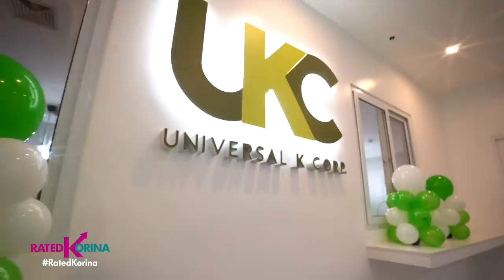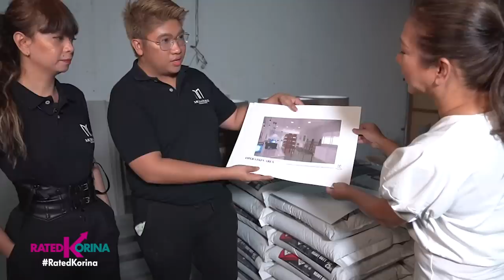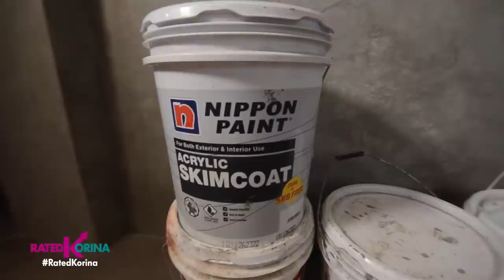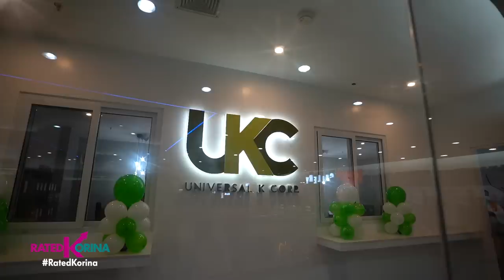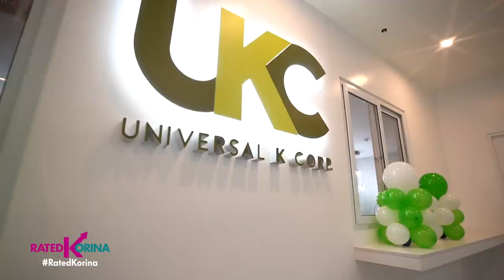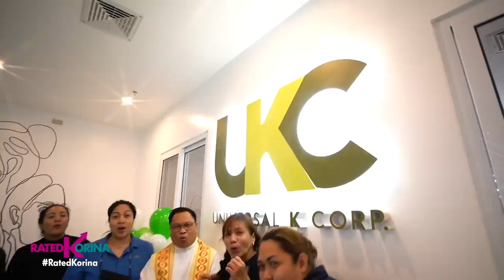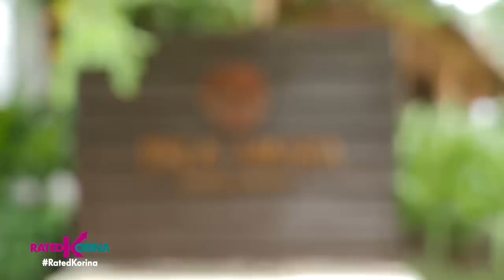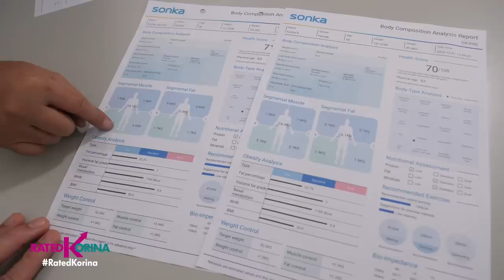December 4, 2022 | RATED KORINA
Ang sarap magtrabaho sa opisina pag maaliwalas at maganda di ba?! Naku baka mag apply na kayo sa akin dahil mapapa-wow kayo sa Office Renovation ko sa Cubao! 😆

Malalaman nyo rin ang mga tips kung paano magmukhang bata, gumanda at lumakas pa — kahit medyo may edad na!💪🏽

At ang inaabangan ng lahat! Ang patalbugan ng Christmas tree ng mga Celebrity, syempre di ako papahuli dyan!🎄
Style, tips at happiness all in one! Yan ang real treat namin sa inyo!

Dito lang yan sa RatedKorina, now also seen on IWant TFC, Worldwide! 🌎

Saturdays
✅ A2Z - 5pm
✅ Kapamilya Channel – 5pm
✅ TV5 – 5pm

Sundays
✅ OnePh - 7pm
✅ IWantTFC